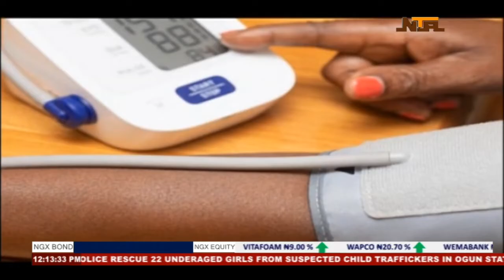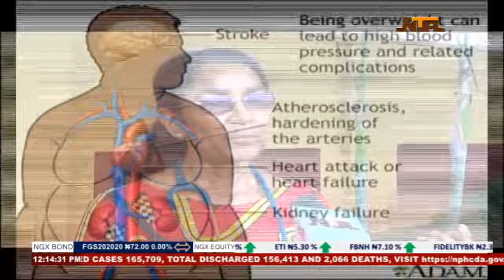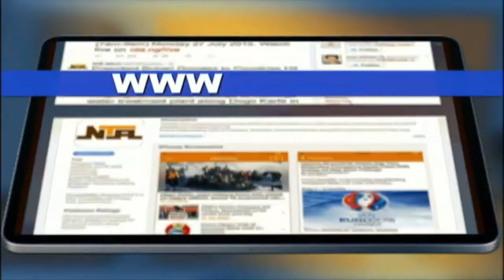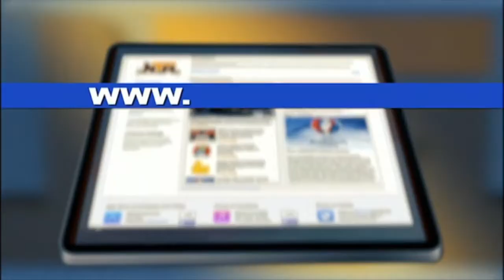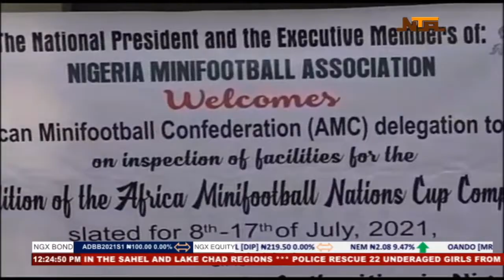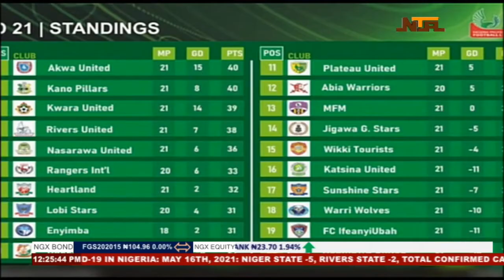Panorama News with Ruth Aguele| 17th May 2021 | NTA